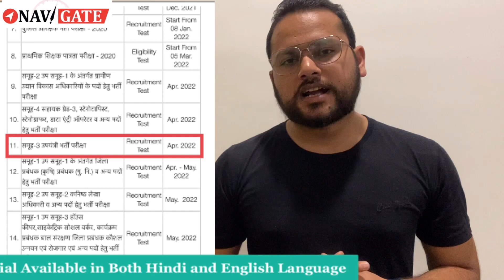PEB( VYAPAM) NEW EXAM CALENDAR UPDATES# Sub-Engineer ( Group-3) Exam Held on April 2022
VYPAM-SE